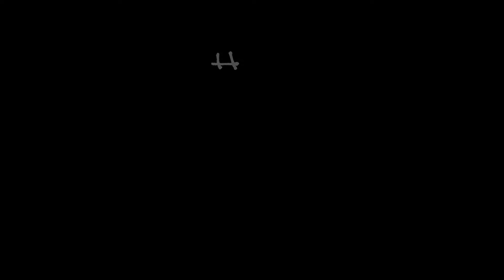REGENERATRON - Dead Space Part 9 [BLIND] - Let's Play, Gameplay, Walkthrough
Let's Play DEAD SPACE - Gameplay, Walkthrough.

Not dying? No problem! Now where did I leave my carbonite...

A spaceship, a cult, a life-form from a distant planet and a thousand susceptible bodies that until recently were known as the USG Ishimura's crew.

The USG Ishimura: a planet-cracker ship scouring the edges of space for resource-rich worlds, supporting Earth's colonies and bringing home billions of tons of rock at a time.

All signals have gone dark. Communication cannot be established with the Ishimura or the colony it orbits. Enter Issac Clarke, an engineer aboard the rescue shuttle from the USG Kellion. The shuttle docks - barely - but there is no sign of its 1,000 crew members. That doesn't mean the ship is uninhabited though...

Armed with his space suit, a few improvised weapons and gravity boots, Isaac must find a way to reuinite with his colleagues and get off this nightmare ship. Perhaps he might even discover what happened.